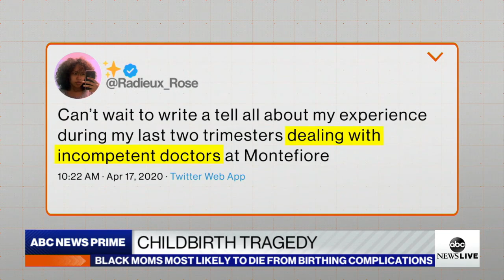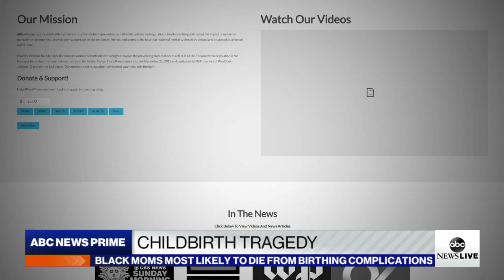Black maternal mortality in US and its slave origins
African American mothers are three times more likely to die from childbirth-related complications than white mothers, in part due to systemic issues dating back to slavery.